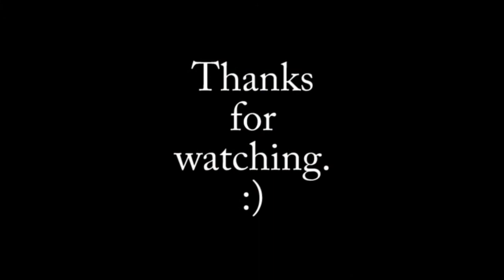Still Figuring Out - Elliot Minor (Acoustic Cover)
An acoustic cover of Still Figuring Out by Elliot Minor.

I'm well aware that this is far from perfect but I did it in one take whilst reading the chords off of a laptop.  Enjoy.  Or don't.  The choice is yours.

Thanks to RustyMeatball for shoving a guitar into my hand and demanding that I cover this song.  Thanks to him also for videoing, editing, uploading it and for stinking me out with his revolting bottom burps all day long.